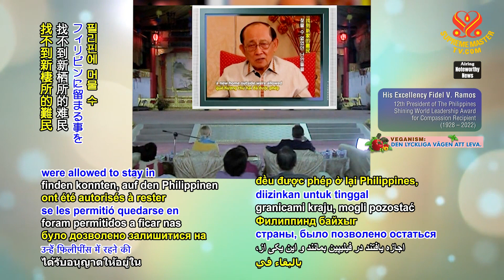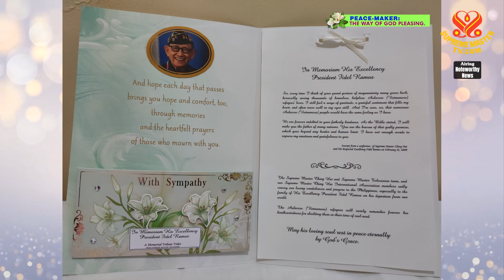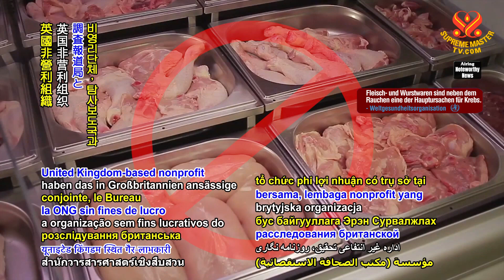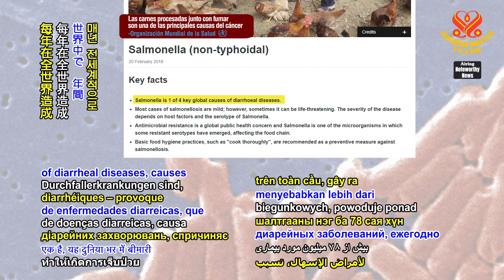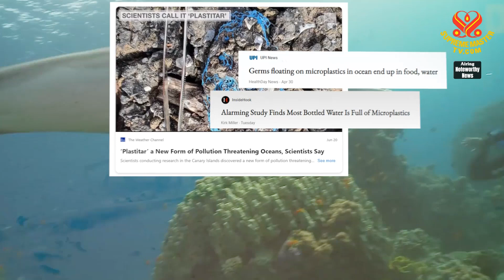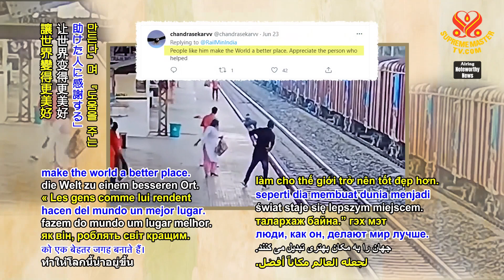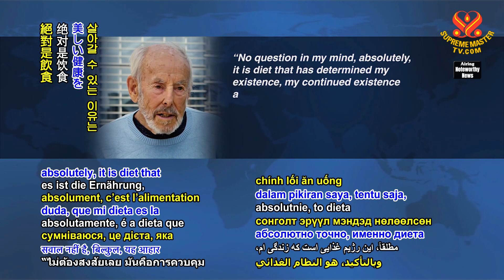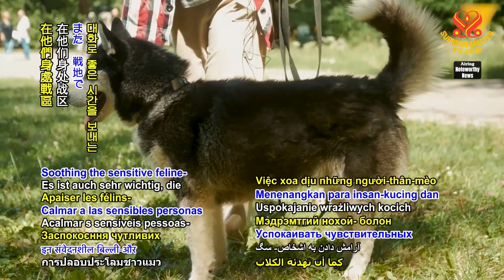#1777 Watch Good News to Learn English 看新聞學英語 20220815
今日新聞提要：

Japan supports food security in Iraq,
日本支持伊拉克的糧食安全；

more meat in United Kingdom found to contain deadly salmonella variant,
英國發現更多肉類含有致命的沙門氏菌變種；

California, USA, enacts pioneering law to reduce single-use plastics production,
美國加州制定開創性法律以減少一次性塑膠製品生產；

Nigerian state launches free healthcare service program for vulnerable people,
奈及利亞的一個州宣布為弱勢群體推出免費醫療服務計畫；

railway station staff member in India hailed as hero for rescuing man from oncoming train,
印度火車站工作人員被譽為英雄，因為他從迎面而來的火車拯救了男子生命；

vegan athlete celebrates 100th birthday with 10-kilometer run,
純素運動員以十公里長跑慶祝一百週歲生日，

new temporary shelter in Kyiv, Ukraine, finds homes for animal-people.
烏克蘭基輔新的臨時庇護所為動物族人找到家園。